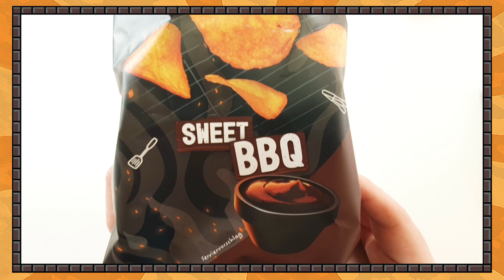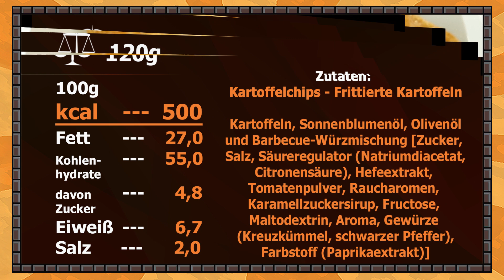Robs Chips von CrispyRob Sweet BBQ im TEST 🥔🔥🤩 [Neue Sorte!]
Die neuen Chips von CrispyRob in der Sorte Sweet BBQ im Test für Euch. Robs Chips gibt es seit dem 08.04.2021 exklusiv bei Kaufland erhältlich.

ich bin der SnackTester und bei mir gibt es lecker Snacks und schlechte Gags. Auf meinem Kanal teste ich für euch ausgewählte Süßigkeiten, Snacks und Knabberzeug, aber immer mit ein bisschen Quatsch dabei.

Mein Ziel ist es euch zu informieren und gleichzeitig zu unterhalten.